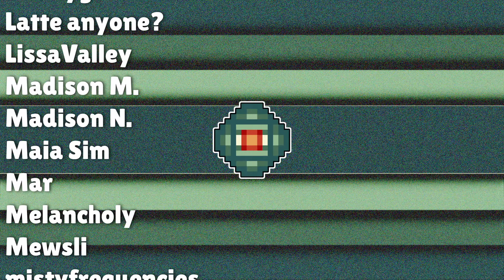I Built Stardew Valley's BETTER Mega-Corporation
Welcome to Finger Lickin' Farms, home of your next opportunity! At Finger Lickin' Farms, we believe that our communities are our number one strength, so we invite you to join The Flock and see what Franchise Ownership is all about!

Tips always appreciated, but never expected!

SPECIAL THANKS TO PATRONS AND MEMBERS:
A Twenty Something Loser
Alison T
Andie
Andrew S
Anna Frantz
Bex W
Bigglesworth
BunnySkye
Chunanigans
CoffeeBean 2 1.6
Colleen
Courtney
Cuber Liam
Delannister
Dini
Dog Doc Kat
DucksDucksDucks
Elaine Gander
Flamestar072
ftwilwin
FuZy
Goedele
Hannah K
Heather A
IrishViking
JellyBellyStrawberry
Jes Echo
JeskaErinA
Joshua Gonyea
jrwlky
Kaiko Arts
Kelly S.
KennaLikesPizza
Kj Lindelof
Kohana Megami
Kristi
Krumpli
Laineygreen
Latte anyone?
LissaValley
Madison M.
Madison N.
Maia Sim
Mar
Melancholy
Mewsli
mistyfrequencies
mwmxktty
PaperFlare
PharmDACR
Rachel
Rowan
RowBoatCop
Sarah Krol
Scout Serra
Shania A.
Sleepless Insanity
teri
Tree
Vincent Fenrir Afton
Wickedy
Xavia
Zegidroph